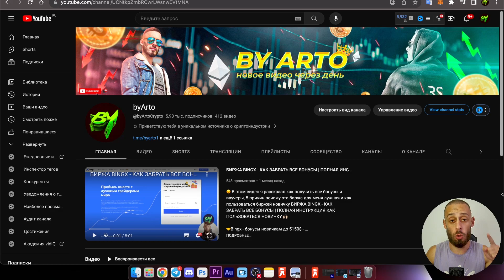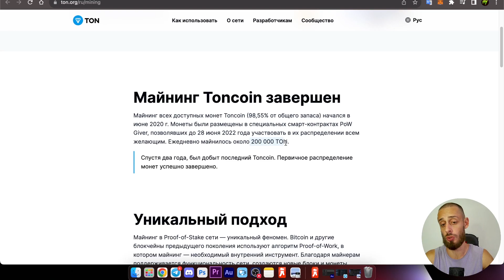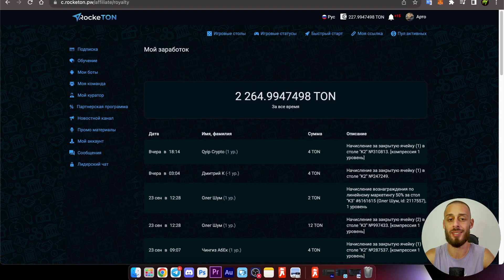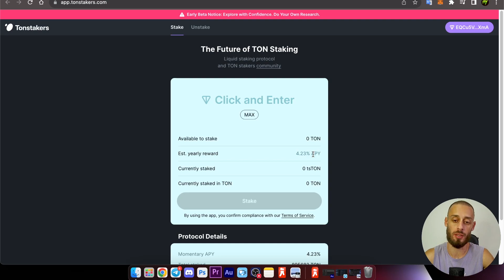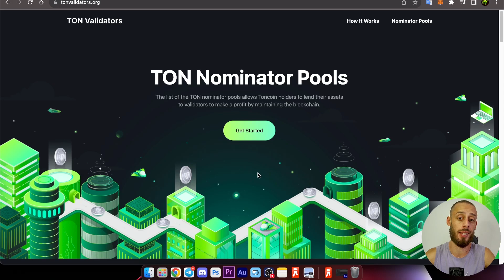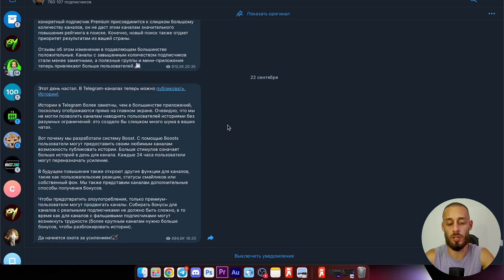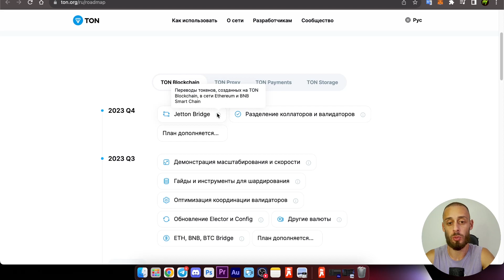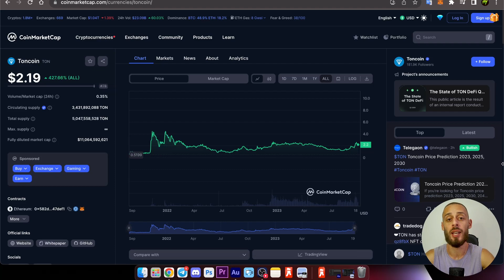TONCOIN - МОНЕТА №1 СЛЕДУЮЩЕГО БЫЧЬЕГО РЫНКА | КАК ЗАРАБОТАТЬ НА ТОНКОИН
🤲🏻 Огромный потенциал имеет блокчейн The Open Network , именно поэтому сегодня я расскажу монету которая себя проявит на следующей бычке

ТАЙМКОДЫ:
0:01 - О чём видео?
0:29 - TONCOIN история
1:45 - Майнинг TON
2:30 - Как заработать TONCOIN
5:12 - Валидаторство
6:01 - FRAGMENT
7:55 - Тонкоин роадмап
8:39 - TON потенциал

Зритель всегда должен:
1. Проводить собственное исследование
2. Никогда не вкладывать больше, чем готов потерять
3. Принимать риски и последствия